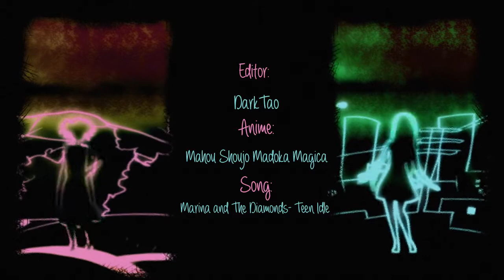[AMV ] I Wish